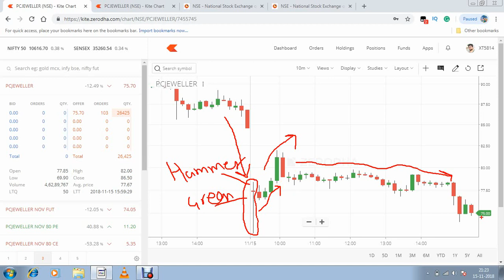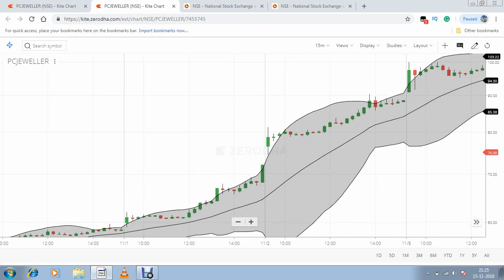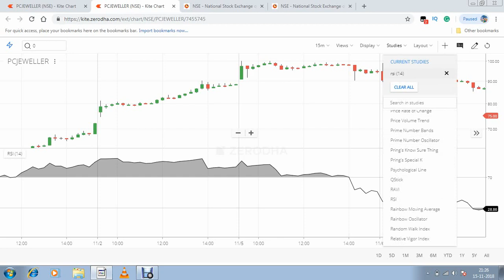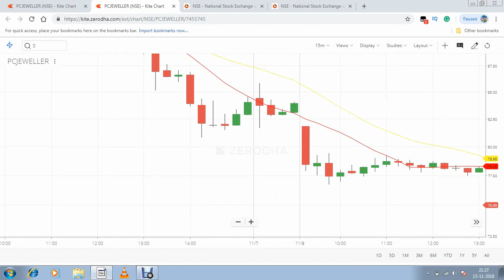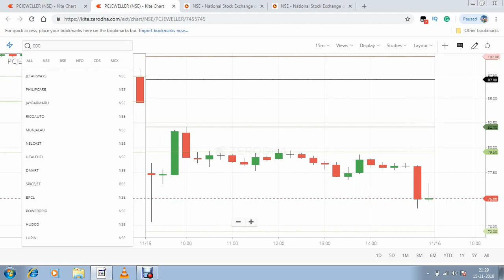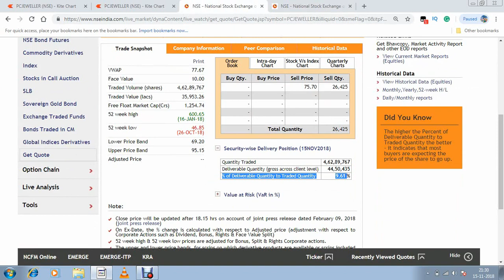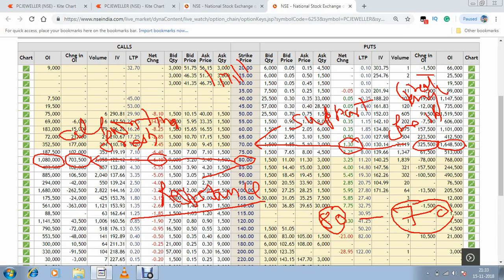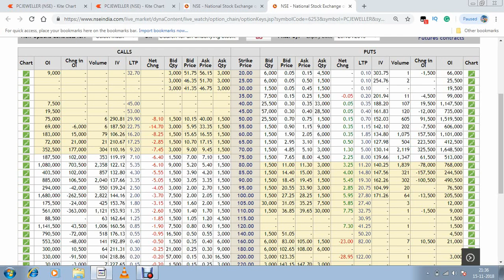PC Jewellers में Result के बाद आयी गिरावट कब तक रहे गी? देख लो आगे का गेम समझे में आ जायेगा !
In this video, I explain the real position of pc jewellers by using some indicators and it's option chain analysis.